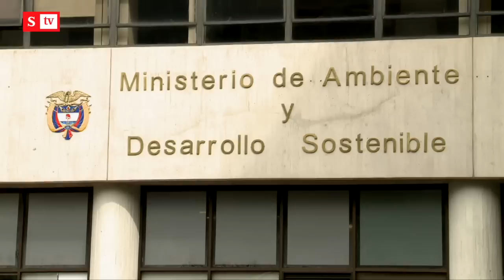A alistarse: ¡viene un fenómeno del Niño!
Con una probabilidad del 60 por ciento, el país registrará este efecto climático entre septiembre y octubre de este año. La ministra de Ambiente, Susana Muhamad, explica las medidas para enfrentarlo y, además, qué decisiones se están tomando con proyectos relacionados con la transición energética.